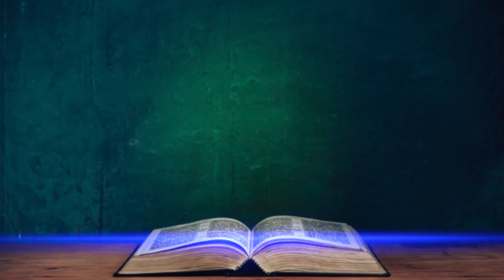3 Queens / 3 Races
The Three Queens of Hispaniola
In honor of Women's History Month, I would like to highlight these three women who were important in the Island's early history.

HISPANIOLA HISTORY CHANNEL